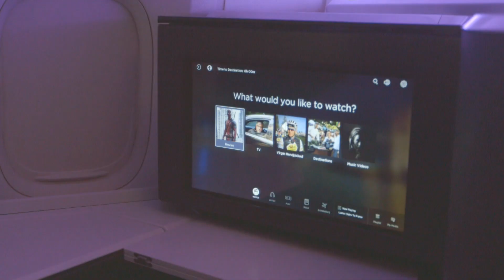Virgin Australia's new 777 Business Class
Introducing our new International Business Class cabin, with the first of our refitted Boeing 777-300ER aircraft now flying across the Pacific. Take a tour of our new Business Class suites, Business Class Bar and Lounge, and refreshed Premium cabin.